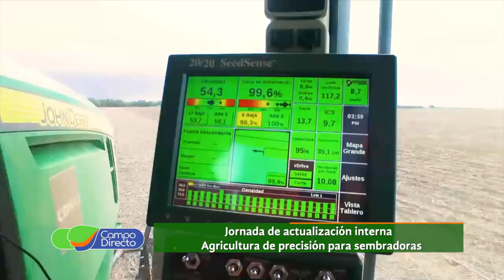Ascanelli - Actualización en Agricultura de Precisión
Jornada de actualización en agricultura de precisión, para técnicos de posventa, comerciales e ingeniería de Sembradoras Ascanelli.